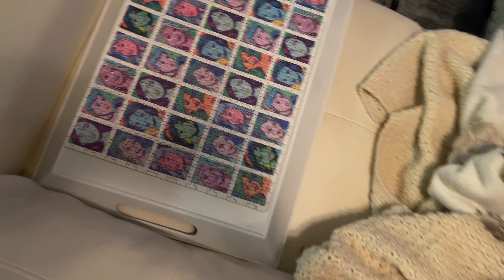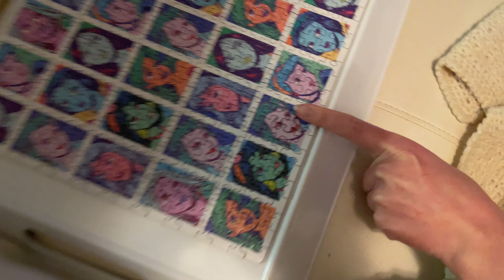501-Piece Disney Puzzle 8/31/23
How... odd.

To be honest, I have no idea how long I'll keep this going. I have no plans other than to have fun doing it! No matter what, today marks day 154 of LP's DV's, and I'm glad you stopped by!

this is a new vlog in 2023. I will be using my iPhone for recording, davinci resolve for editing, and whatever the heck else I come across that helps improve a vlog.v